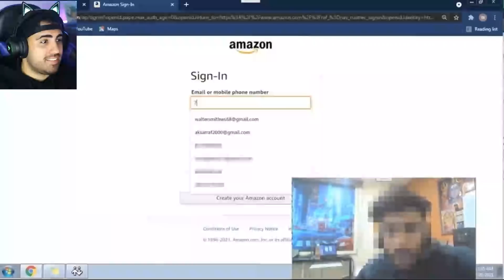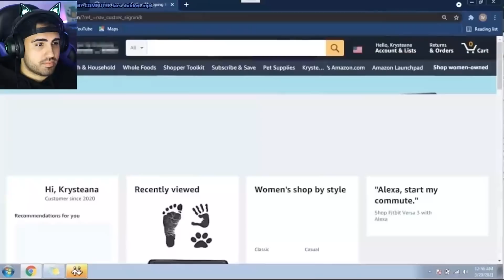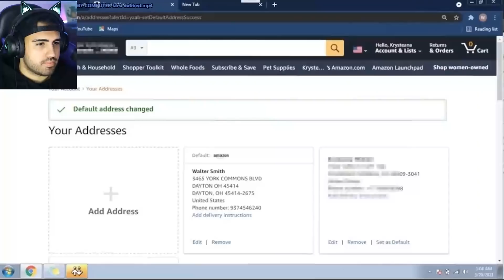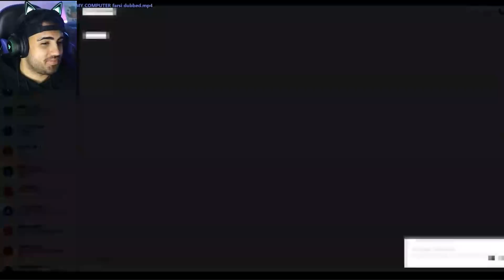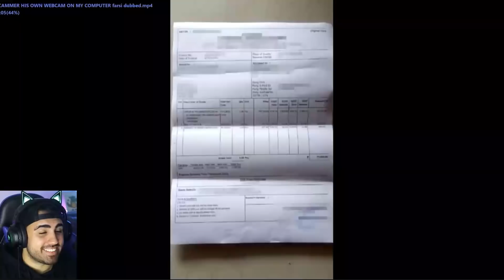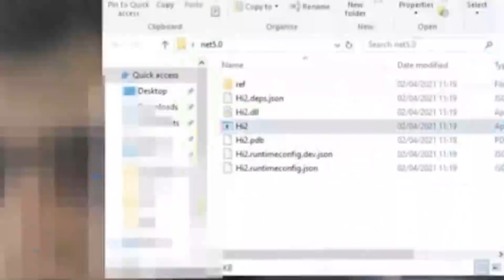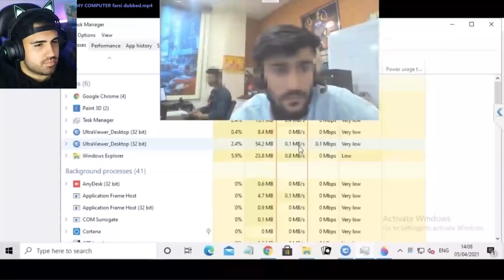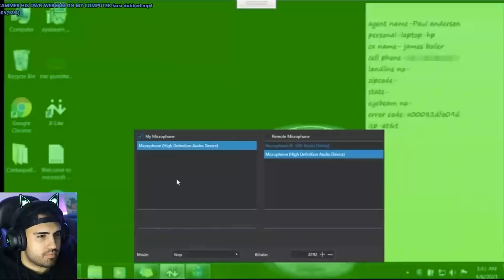هکر هایی که خودشون هک شدند😱🔥 Hacking Scammers #2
تا اخر ببینید تا از شر پشم های خود خلاص شوید 🤣👌🏽   ، و امیدوارم شما هم عشق  کرده باشید❤️‍🔥

ویدیو های خفنمون 🔥💣